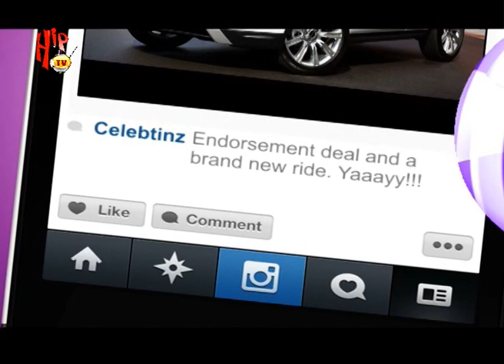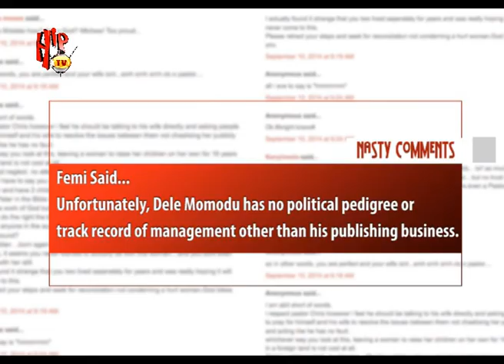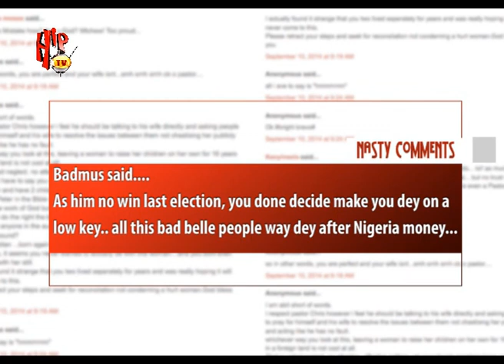TRENDING WITH DELE MOMODU (Nigerian Entertainment News)